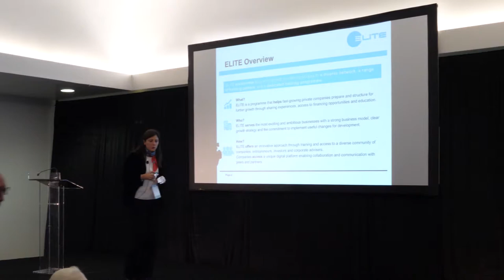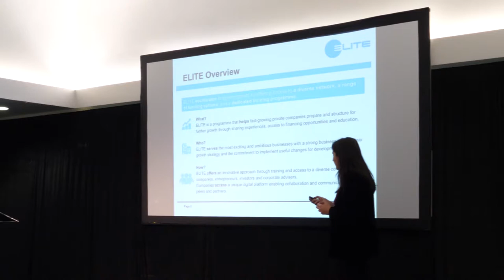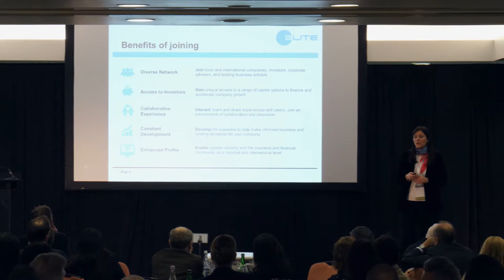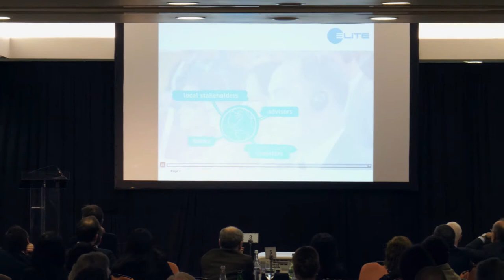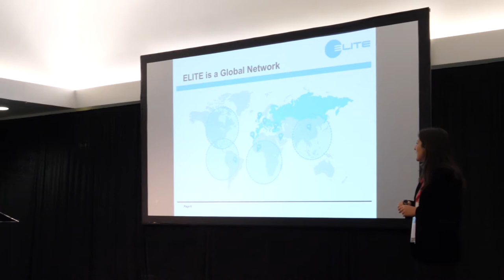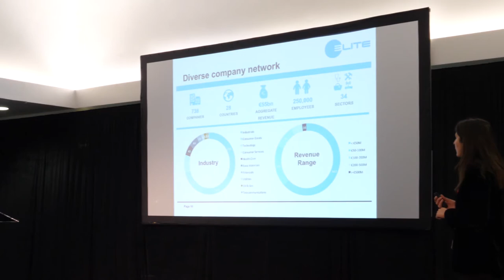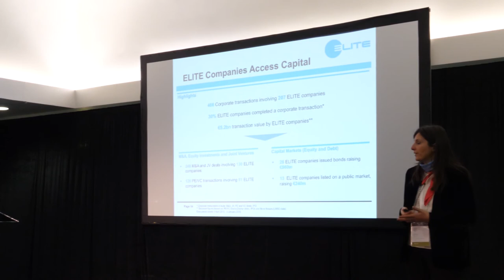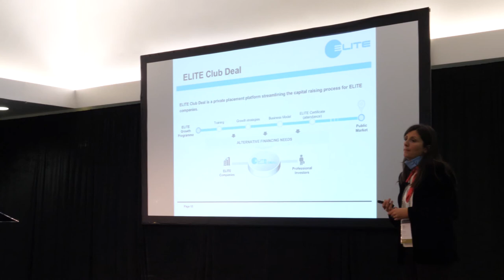Marta Testi of ELITE Growth Europe - Full Presentation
Filmed during the IR Global Dealmakers conference in Lisbon at the Tivoli Avenida Liberdade Lisboa hotel.